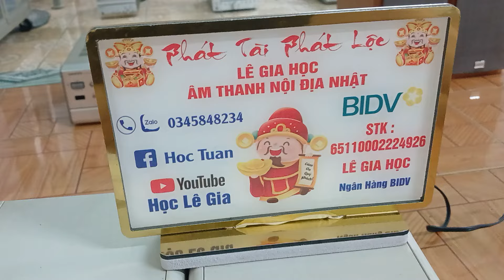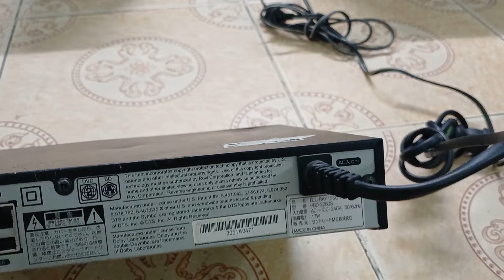💝💖 THỨ 7 NGÀY 6/7/2024 E LÊN LOA ONKYO -DENON VV GIÁ TỐT BAO SÍP LH. 0345848234 ZALO 💝💖